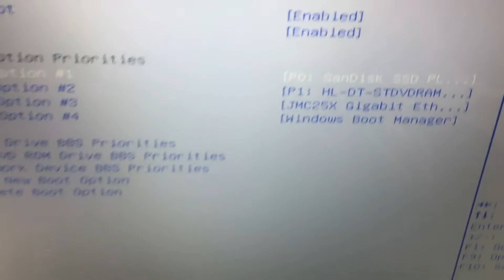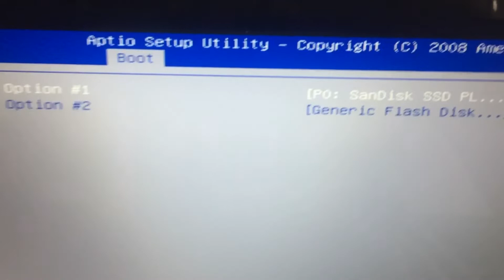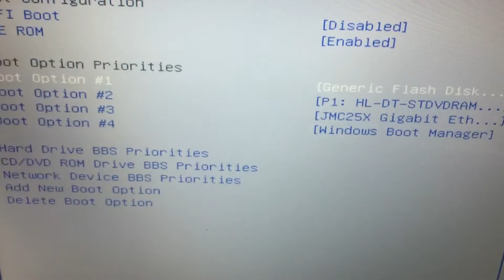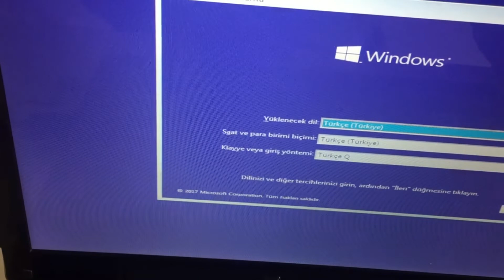Asus K52J Notebook Windows install with Usb Flash, Asus K52J Usb ile Windows Kurulumu nasıl yapılır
Merhaba Bu videomuzda Sizlere Asus K52J Serisi Cihazlara Usb ile Windows Kurulumu hakkında bilgi vereceğiz, iyi seyirler.